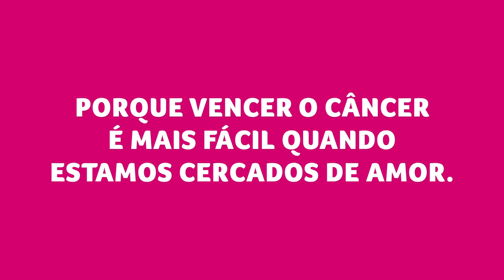Acima de Tudo o Amor - 24/3/2019 - Especial: Padre André Bortolameotti (bloco 2)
Exibido em 24/3/2019. Uma vida de dedicação ao próximo e muita fé. Esta edição do "Acima de Tudo o Amor" traz três convidados especiais para relembrar a trajetória do Padre André Bortolameotti, o idealizador da Casa Assistencial Santa Madre Paulina - maior alojamento a abrigar pacientes em tratamento no Hospital de Amor.

Henrique Prata recebe o bispo diocesano de Barretos (SP), Milton Kenan Júnior, o vigário da Paróquia Nossa Senhora do Rosário da cidade, padre Constante Gualdi, e a postuladora do processo de canonização do padre André, Lucila Castro. O programa está imperdível!